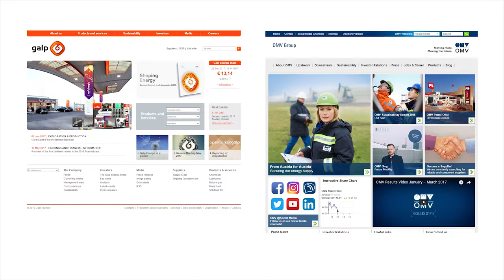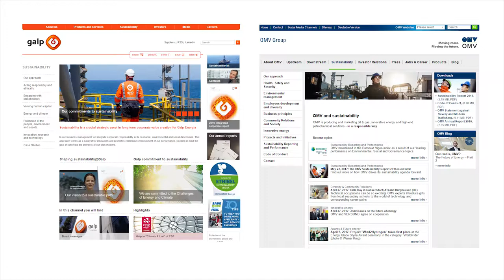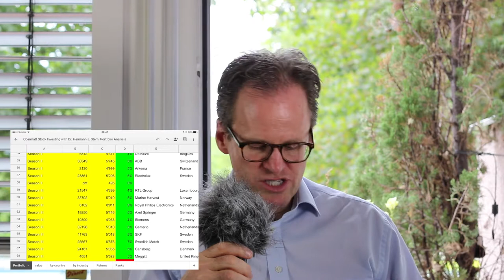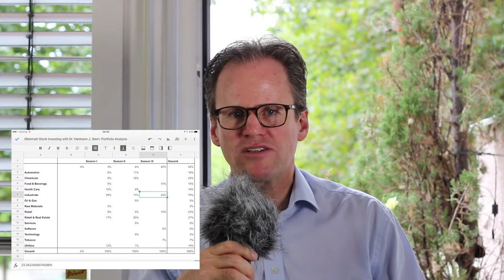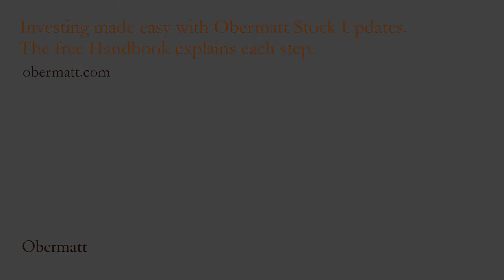No stock for better diversification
Interrupt your investment rhythm and refrain from buying a stock if there is no stock that benefits your portfolio. This, too is how diversification works!

The Google Sheet (make a copy and insert your stocks) lets you see at a glance how well you are diversified. The country and industry lists on the third and fourth sheets provide information about your portfolio diversification.